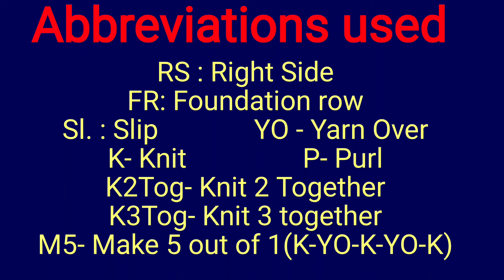बहुत सुंदर आसान बुनाई डिज़ाईन, Different Style Tear Drop Knit Pattern For Cardigan/Pullover/Sweaters